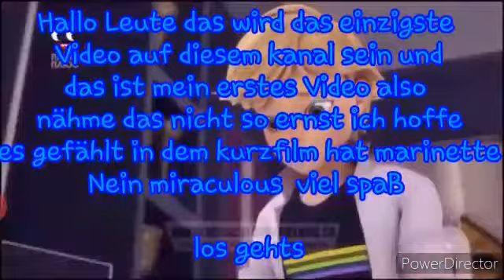Miraculous Bad boy❤ Teil 1/3